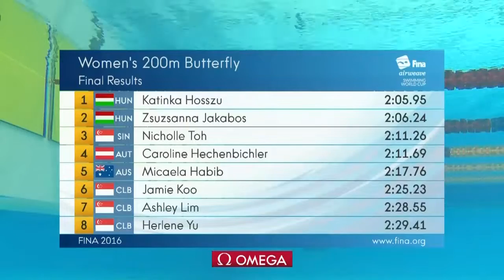Katinka Hosszu - The Hungarian powerhouse – 200m Butterfly #7 Singapore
Hungarian powerhouse Katinka Hosszu made the FINA/Airweave Swimming World Cup 2016 her own when she swept 5 gold medals on Day 2 to bring her two-day total to mine gold medals.